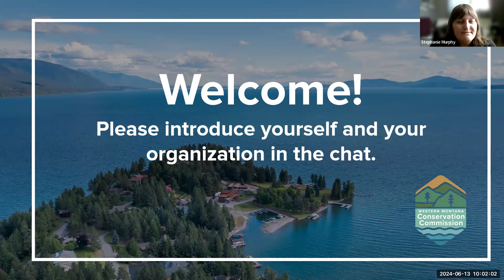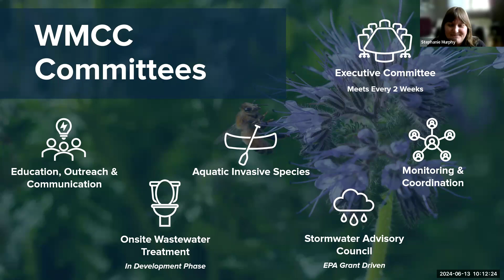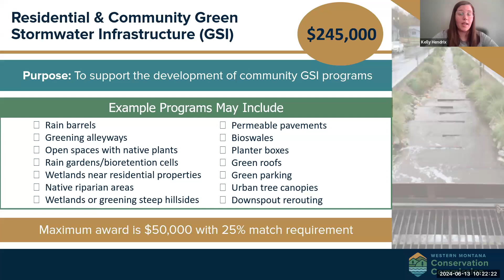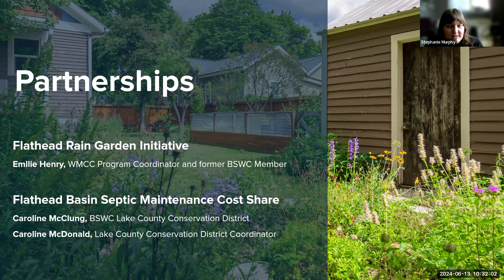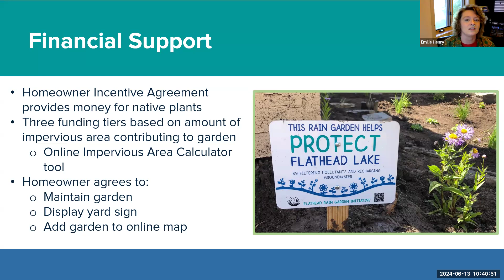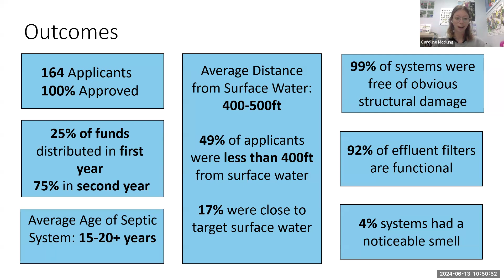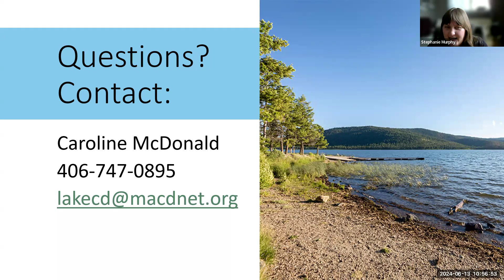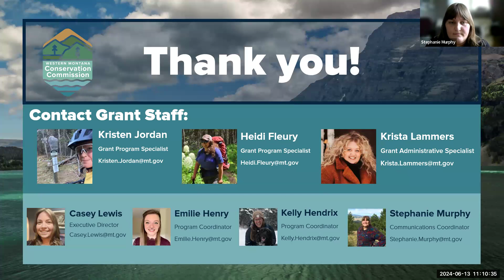WMCCs EPA Grant Funding Informational Meeting - June 13, 2024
An introduction to the $7 million dollar EPA Columbia River Basin Toxics Reduction Lead Grant awarded to the Western Montana Conservation Commission, and the potential subawards that will be available in Western Montana in 2025. Local entities may be granted awards to host water quality education, outreach, cost-share programs, and community projects addressing toxic pollution reduction focused on septic leachate and stormwater concerns in Western Montana. Grant guidelines will be available for public comment and review.